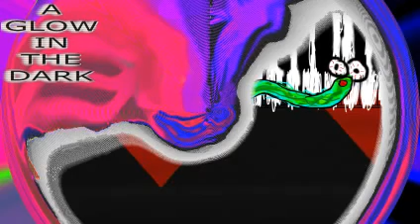SiCnH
...|||---{{{{{[[[[[o]]]]]}}}}}---|||...

bad singing

i aint got an audience

The Rig:
Volca Sample
Volca FM
Digitech Element
Ipad usually running Magellan
T43 running XP
ETC
UR22
Maschine
Mixfx12
LG stylo 2
Gitup 2
iConnect midi
3 1/2 tables
Phillps M1X-DJ